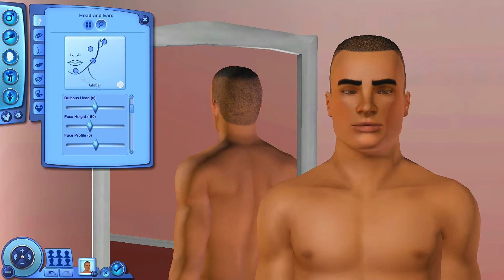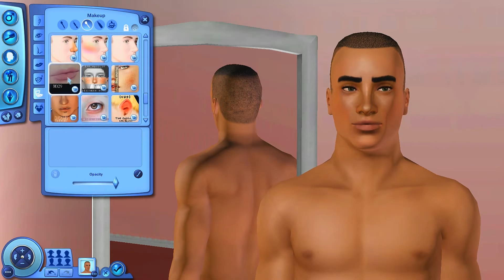Marty Keaton (7) Makeover Series | Sims 3 CAS